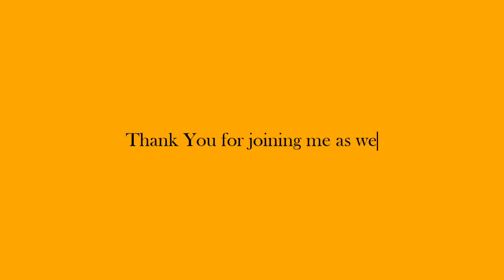Reading from "The Jesus Story" | A Blending of the Four Gospels | Day 7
A daily reading from "The Jesus Story" | A Blending of the Four Gospels | Day 7